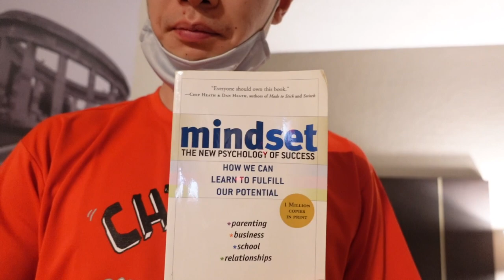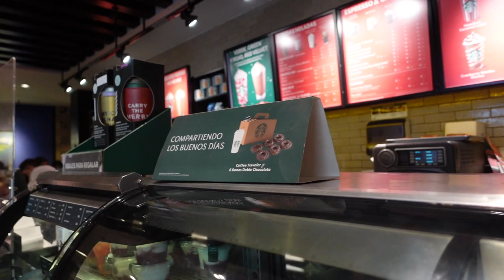2021 MEXICO INTL SERIES: First tourney with new partners!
Hey guys! This is the most recent international tournament I played individually. This was back in December 2021. This also gets me up to date with what will come next. I have new partners going forward so I am excited for yall to meet them through the vlogs that will be coming out along our journey!

Be sure to also check out and follow these for more up to date content on whats going on: